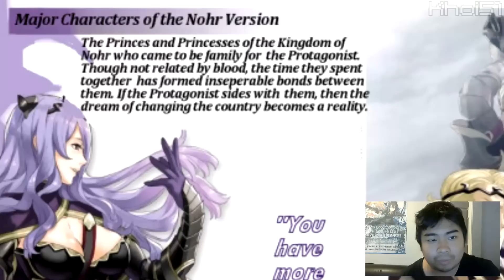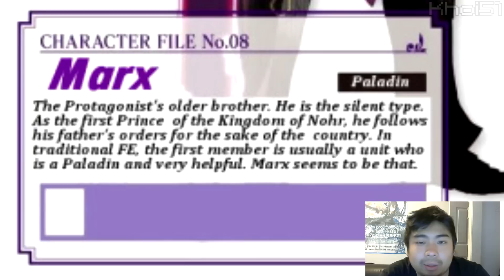News Report:Fire Emblem If Nohr Characters detailed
Here is my little speculation/analysis of the Nohr charecters

Likes/Comments and Subscriptions are welcome :)